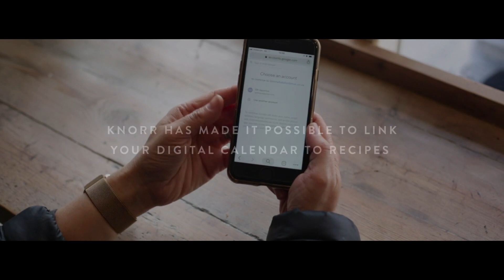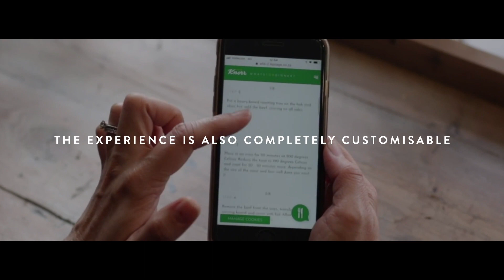Goodness Calendar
Introducing the Knorr Goodness Calendar, an innovative and seamless integration that allows consumers to link their digital calendars to recipe inspiration when they need it.